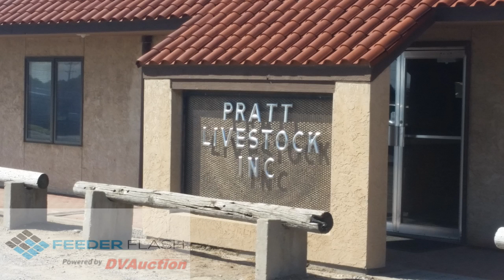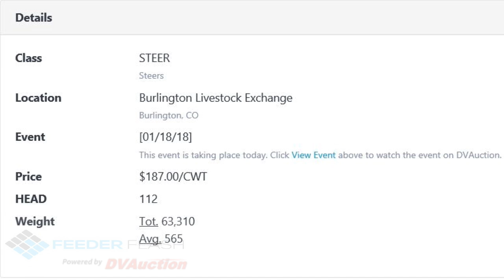Feeder Flash 1/19: Five Rivers; SOLD!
Daily Cattle Market Report for Friday January 19, 2018